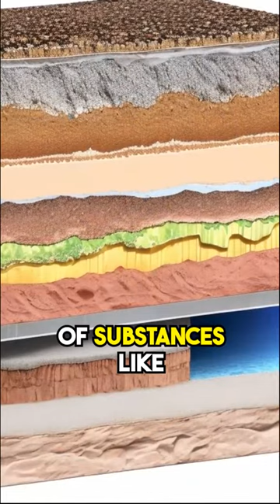Tartaria Mud Flood Theory: Unraveling the Controversial Enigma!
Welcome to an intriguing exploration where we delve into the mysterious Tartaria Mud Flood Theory. In this thought-provoking video, we'll delve into the controversial and compelling claims surrounding this enigmatic theory that challenges conventional historical narratives.

Join us as we venture into the realms of alternative history, archaeology, and geology, seeking to understand the evidence and arguments put forth by proponents of the Tartaria Mud Flood hypothesis.

Our exploration will take you through the alleged historical events and geological anomalies that some claim support the theory of a catastrophic mud flood reshaping civilization.

Prepare to be astonished as we examine ancient maps, architecture, and accounts that have sparked debates and discussions about the hidden truths of our past.

Throughout the video, we'll provide expert insights and perspectives from researchers, historians, and scholars who have explored the evidence and implications of the Tartaria Mud Flood Theory.

Join us on this enigmatic journey of exploration, as we unravel the complexities of the Tartaria Mud Flood Theory and the questions it raises about our understanding of history.

🔥 Don't forget to like, subscribe, and hit the notification bell to join us on our quest for knowledge and stay updated with our latest explorations into alternative history and hidden mysteries! Share this thought-provoking video with fellow history enthusiasts, and let's embark on a journey of discovery into the enigmatic world of the Tartaria Mud Flood Theory together! 🏛️🌟

Unraveling the Tartaria Mud Flood Theory: An Enigma
The Controversial Claims of the Mud Flood Hypothesis
Exploring Alternative History and Hidden Narratives
Catastrophic Floods and Ancient Anomalies
Unveiling the Mysteries of Tartarian Civilization
An In-Depth Look at the Tartaria Mud Flood Theory
Debating Historical Narratives and Anomalies
The Hidden Truths of Our Ancient Past
Examining Ancient Maps and Architecture
The Quest for Evidence: Tartaria Mud Flood
Rediscovering Ancient Civilizations Through Evidence
The Impact of Mud Floods on Human History
Unraveling the Controversy: Tartaria and Mud Floods
Investigating Geological Anomalies and Mud Flood Theories
The Enigma of Tartaria Mud Flood Claims
The Historical Debate: Mud Flood or Myth?
Alternative Perspectives on Ancient Catastrophes
Expert Insights on the Tartaria Mud Flood Hypothesis
Unearthing the Secrets of Tartarian Civilization
The Quest for Hidden Truths in History
The Geology and Archaeology of Mud Floods
The Mystery of Tartaria and its Alleged Mud Flood
The Catastrophic Mud Flood Theory Unveiled
The Enigmatic History of Tartarian Civilization
The Conundrum of Ancient Maps and Flood Theories
Reevaluating Historical Narratives with New Evidence
Investigating Ancient Anomalies and Mud Flood Theories
Uncovering Clues to a Forgotten Civilization
Mud Floods and Their Impact on Human Civilization
The Complexities of Tartaria and Mud Flood Theories